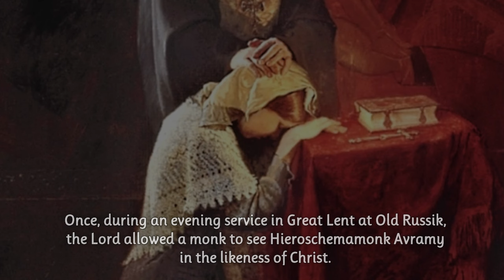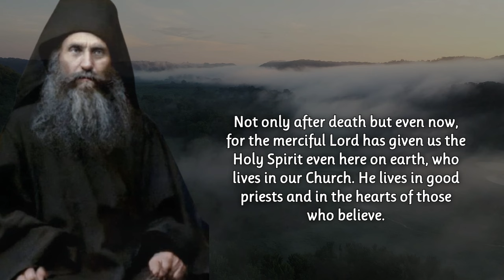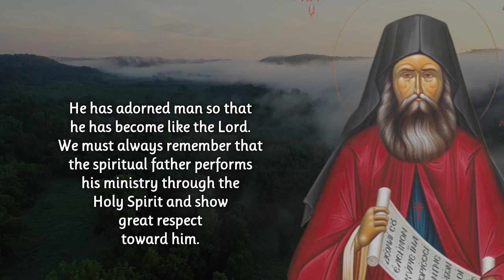On the Mystery of Confession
St. Silouan the Athonite